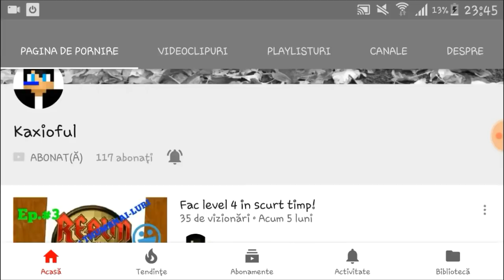TUTORIAL ONE TURN LUNAR !! 😱